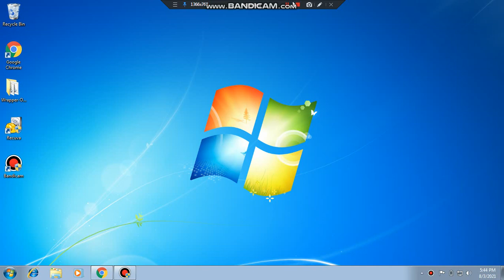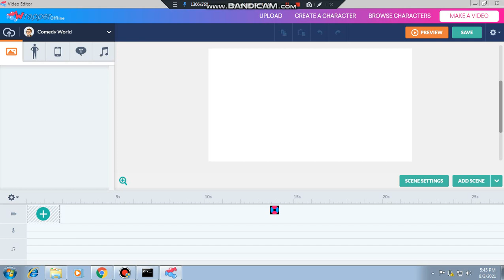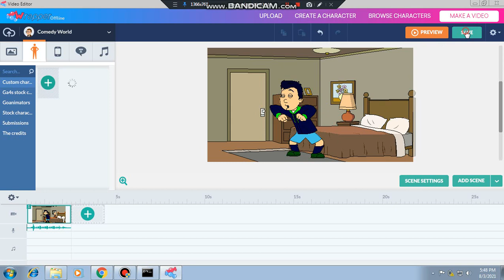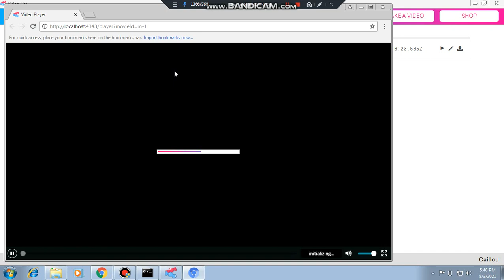How To Get My Avatar New Look XML In Wrapper Offline!